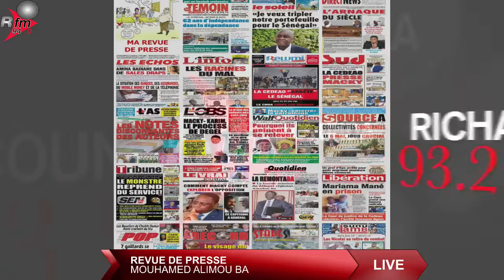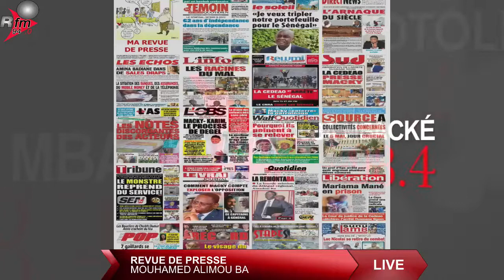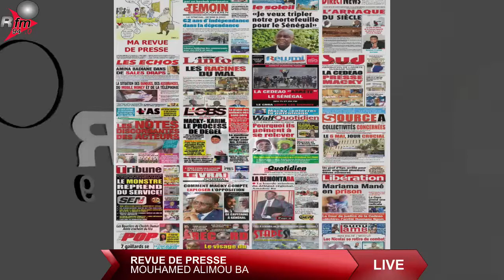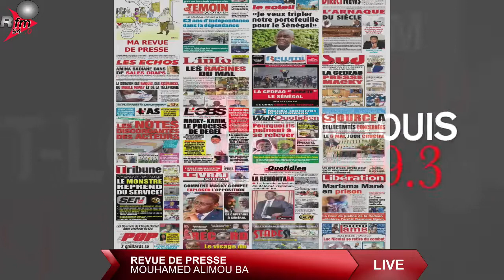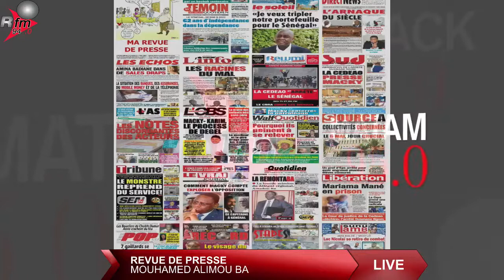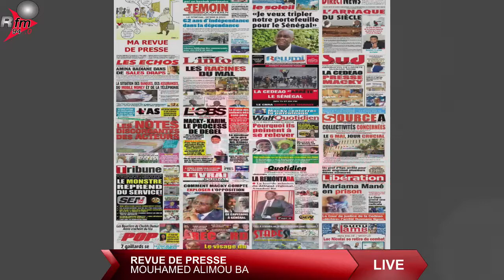LE GRAND JOURNAL RFM 12H AVEC BARTHELEMY NGOM & LA RÉDACTION - 01 AVRIL 2022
LE GRAND JOURNAL RFM 12H AVEC SOULEYMANE NIANG & LA RÉDACTION - 30 MARS 2022